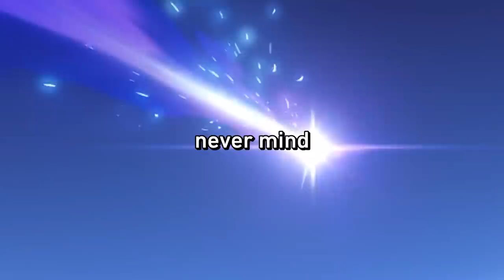I SWEAR YAE MIKO IS MY LAST C6 R5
COMMENT "UWU" TO GET FOREVER LUCKY ON YOUR PULLS
▼ EXPAND ME ▼